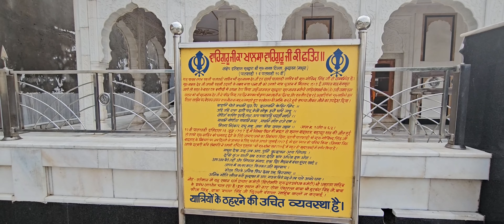Vrindavan Gurdwara Guru Nanak Teela.